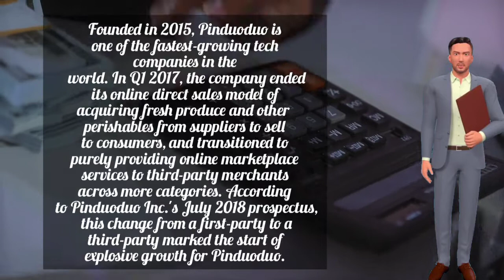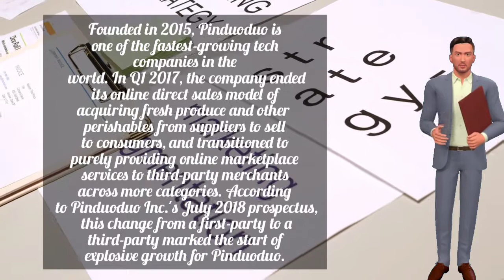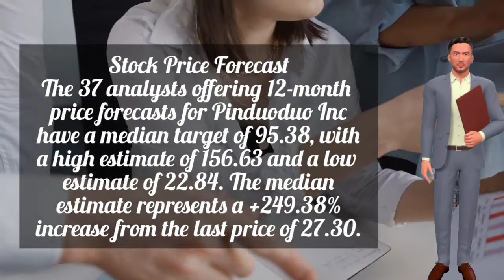PINDUODUO BETTER BUY THAN ALIBABA? | Pinduoduo Stock Analysis 2022 | PINDUODUO Stock - ITs A BUY?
pinduoduo inc. stock code